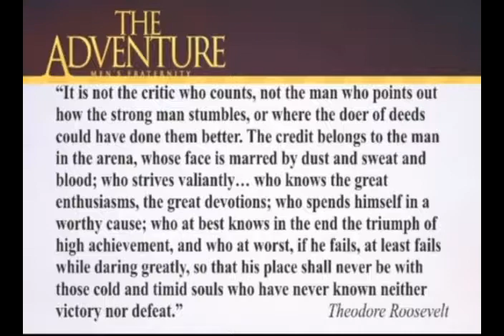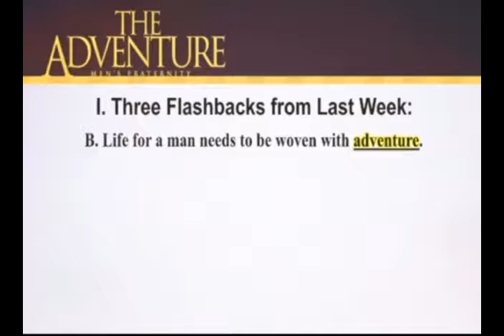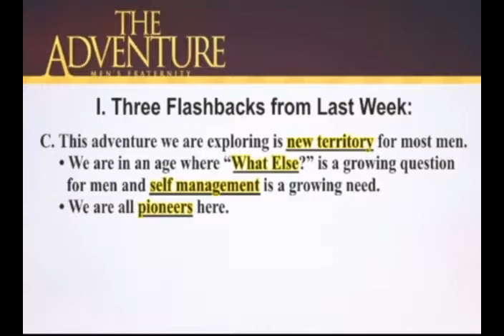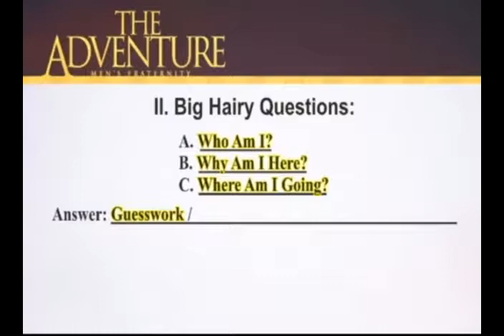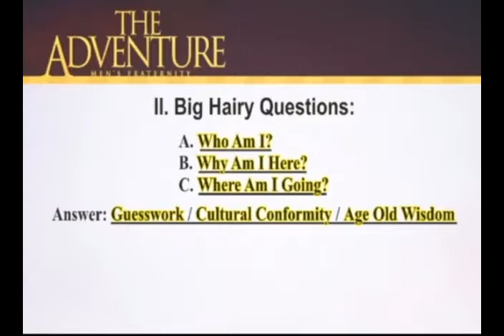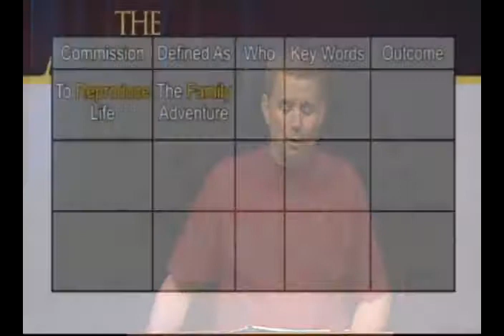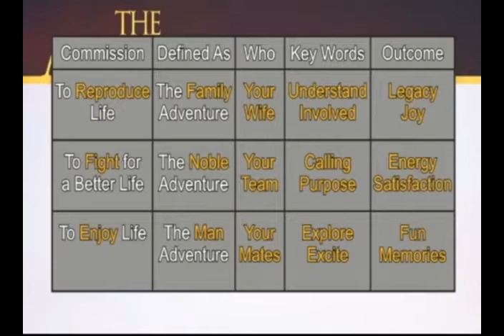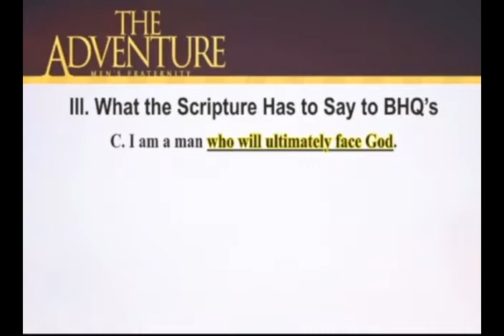The Great Adventure Session 02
The Great Adventure Session 02 presented by Russell Rainey in 2010
Link to The Great Adventure workbook